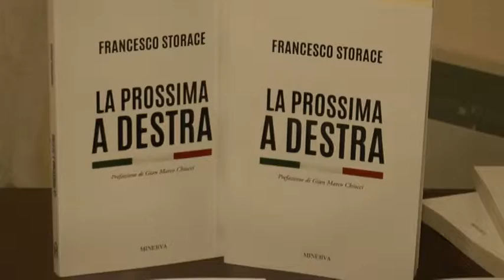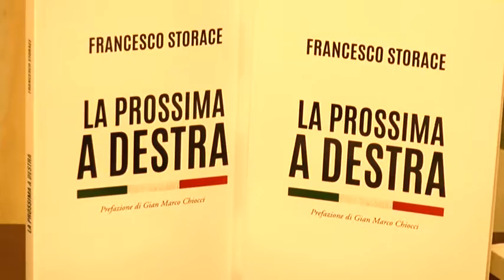Storace presenta “La prossima a destra”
L’esponente della destra italiana ed ex presidente della Regione Lazio, Francesco Storace, ha presentato, a Penne, la sua autobiografia intitolata “La prossima a destra”